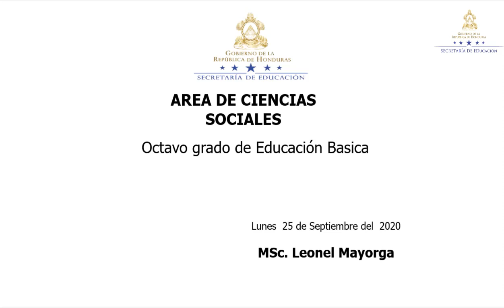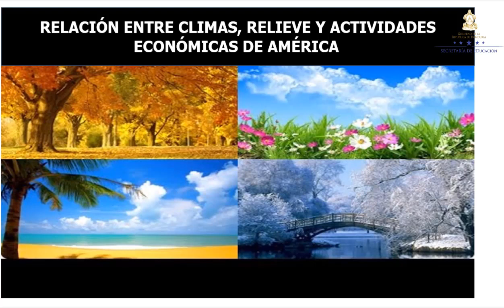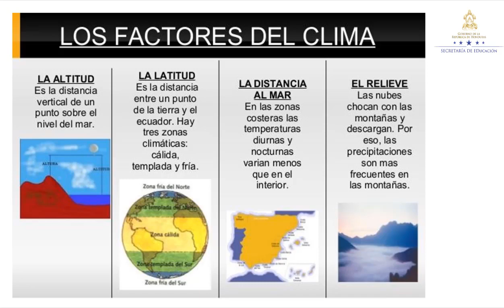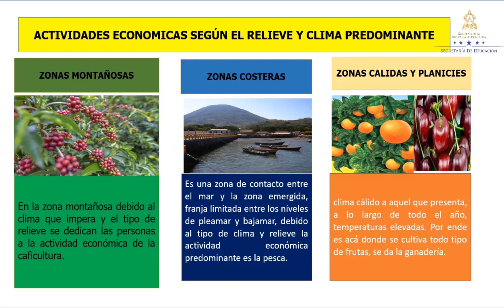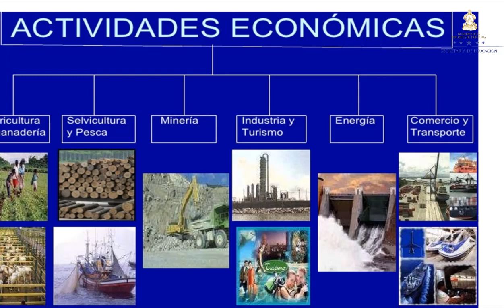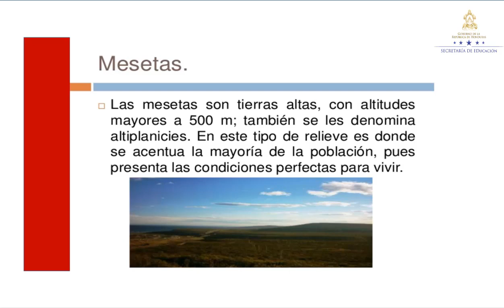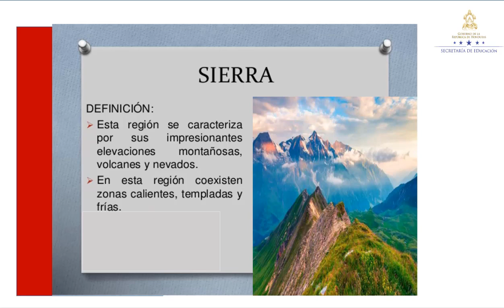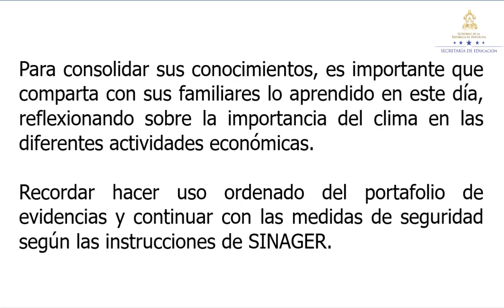Relación del relieve con la economía de América clase 2– Octavo Grado – Ciencias Sociales